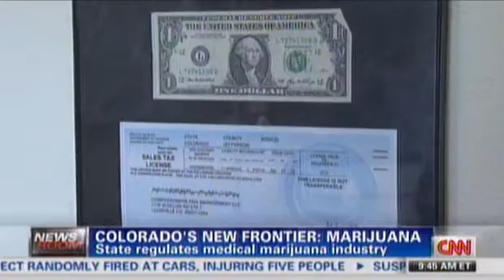Colorado's New Frontier -- Marijuana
CNN - The Best News on the Planet